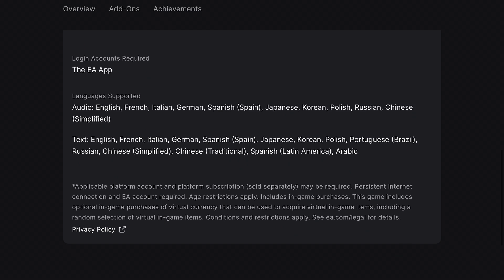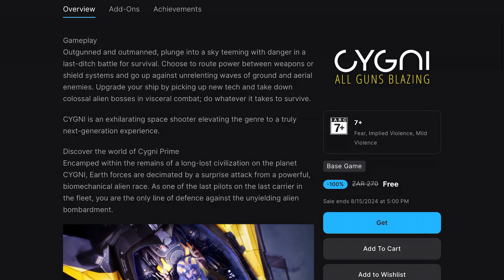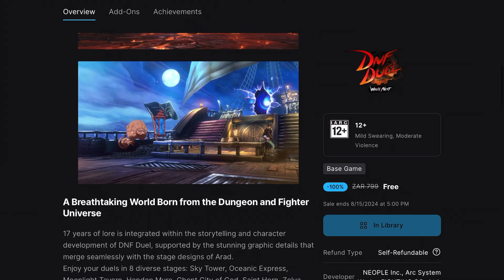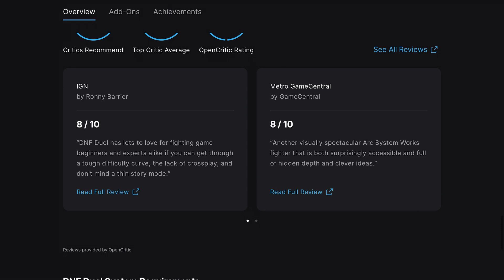Free Games On The Epic Games Store!!! (Part 78)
Apex Legends™: Conduit Free Unlock Bundle